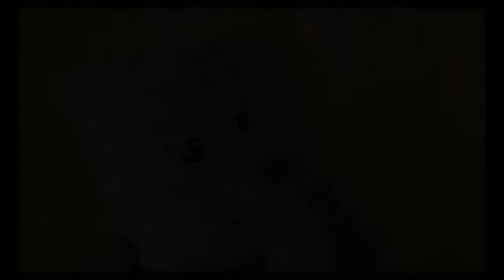Lazada Lotte Mall JMsolution Honey Mask